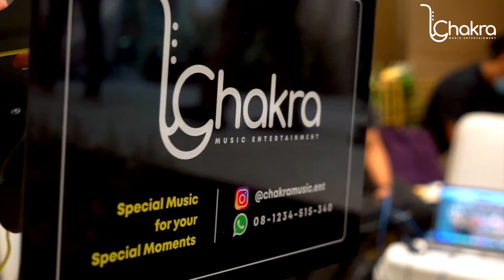Perfect - Ed Sheeran Acoustic Duo Piano & Vocal Cover by Chakra Music Entertainment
The Wedding of Novika & Eddy
📍Intercontinental Hotel Pondok Indah, Jakarta

Acoustic Duo Package
Piano & Vocal

Chakra Music Entertainment
"Special Music for your Special Moments"

Based in Jabodetabek, Solo, Jogja & Bali
Instrumental, Band, Organ Tunggal, Acoustic, Strings Quartet, Brassband, Mini Orchestra & Band

Band Wedding Jakarta
Band Wedding Solo
Band Wedding Jogja
Band Wedding Bali